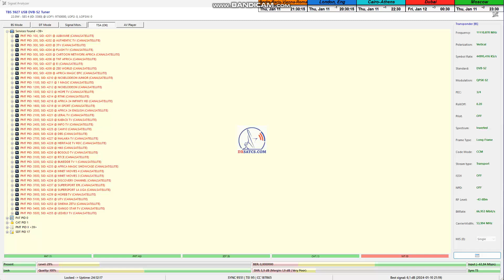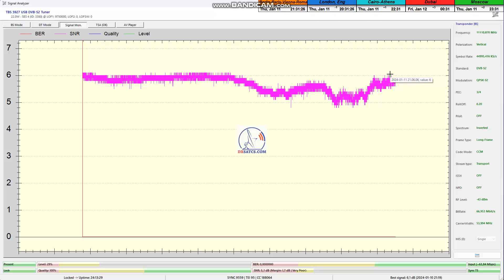Canal+ Afrique reception in Central Europe by dxsatcs.com-SES 4-22°W:11 111-V_Signal monitoring A01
Canal+ Afrique by dxsatcs.com : SES 4 at 22.0°W-West Africa footprint
Center for scientific and research activities focused on the possibility
of satellite reception of Canal+ Afrique television service from the SES 4
       satellite at 22.0°W in the geographical area of Central Europe
by the author Roman Dávid from Lučenec_